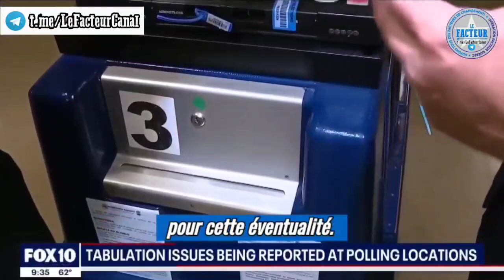Le superviseur des élections du comté de Maricopa déclare que les gens ne peuvent pas...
Vous désirez Soutenir Mon Travail de recherche et de traduction c'est possible ici:

Virement Interac:
Réponse: facteur

Vous trouverez tout les autres liens de mes plates-formes de diffusion ici sur mon site internet: